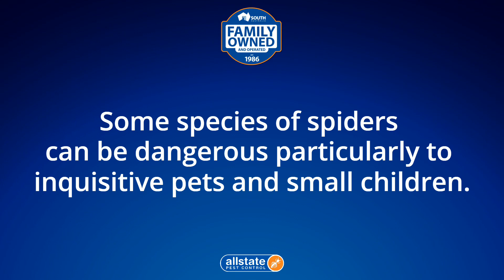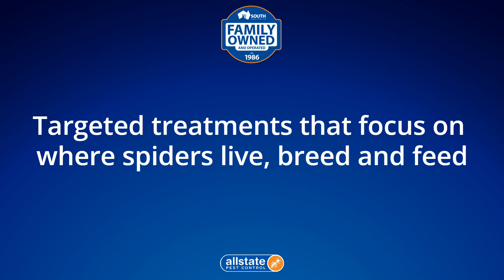Spider Control Hackham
Allstate Pest Control
686 South Road
Glandore, SA 5037

-34.96146
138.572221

spider treatment adelaide
spider control adelaide
spider removal adelaide
spider infestation adelaide
spider treatment adelaide sa
spider control adelaide sa
spider removal adelaide sa
spider infestation adelaide sa

00:00 Spiders Hackham
00:20 Are spiders a problem in Hackham?
00:32 How do I get rid of spiders in Hackham?
00:55 How do you treat for spiders?
01:00 How much does it cost to exterminate spiders?
01:42 How do I get rid of spiders permanently?
01:52 Get rid of spiders

Allstate Pest Control is Adelaide’s leading family-owned spider treatment company. We protect homes and businesses with pest control services across South Australia.

We provide a guaranteed and trusted pest control service for both domestic and commercial customers servicing all suburbs across South Australia.

Spider Exterminator Hackham

Dealing with a spider infestation?

Need effective spider treatment in Hackham?

Signs you have a spider problem

Spiders are usually most active in late summer and autumn, but can cause problems year round. Look for webs or spiders in crevices of your home, outdoor sheds, or hiding under rocks or outdoor furniture in the garden.

Also watch out for round, white egg sacs. Depending on the species, these usually carry around 100 eggs each and are an early warning sign that you’re about to get an influx of baby spiders. Call for our professional spider treatment, removal and control service and we’ll visit you and take care of the problem in no time. Our Adelaide based pest control technicians deliver on expert spider removal services in Adelaide every time.

What to do if you have a spider infestation?

Some Adelaide species of spiders can be dangerous – particularly to inquisitive pets and small children. Others are less harmful but leave messy cobwebs and can be a nuisance around the home or garden.

If you’re dealing with a spider problem or have noticed spider eggs, we recommend getting your local Allstate pest control technician out to eliminate them with our effective spider control service in Adelaide.

Call today and book our services to control spiders and we’ll arrive at your home or business promptly. There is no spider problem we can’t fix, just trusted and proven techniques we’ve been helping our customers with since 1986.

What should I do if I get bitten by a spider?

If bitten by a red back, funnel web or mouse spider, seek medical attention immediately.

For other spider bites, apply an ice pack to relieve pain and keep an eye on symptoms. If the person bitten has persistent pain, dizziness or headaches, seek medical attention.

Need more reasons? We got them!

Spiders are mostly beneficial insects keeping mosquitos and flies under control, unfortunately some spiders invade our homes, garden sheds and entertaining areas creating an uncomfortable feeling, while there webbing is unsightly. Some spider bites can be deadly, while others can be extremely painful and have other side effects. Spiders can be found everywhere in a home from the roof void, to cupboards, under and behind furniture to name a few.

Allstate Pest Control
686 South Road
Glandore, SA 5037